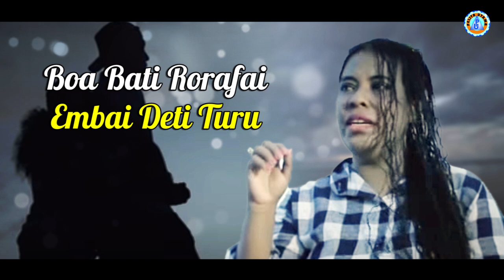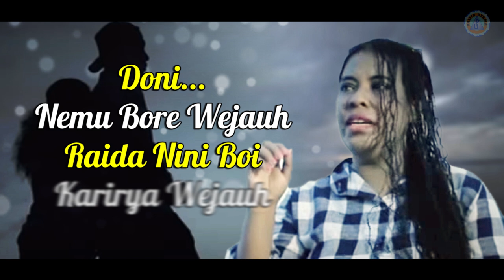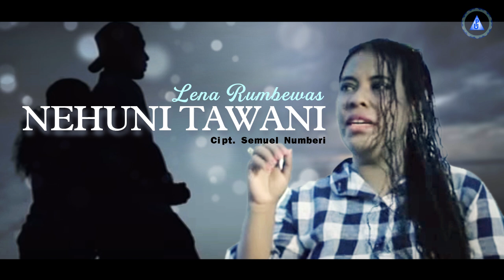Lena Rumbewas - NEHUNI TAWANI (Official Lyrics Video)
Official Lyrics Video dari Lena Rumbewas 'Nehuni Tawani'
Voc. Lena Rumbewas
Cipt. Semuel Numberi

Lirik :
Nehuni tawani
Kaiwo nana
Nadiru maman titi
Boa bati rorafai
Embai deti turu

Kaiwo are rawa
Bohoi naiwa
Disang ineng huroro
Isobu wauna doni rai
Nemu kaiwo foi

Reff :
Doni...
Nemu bore wejauh
Raida nini boi
Karirya wejauh
Ambori tonana kayampau

Doni...
Nemu bore wejauh
Raida nini boi
Karirya wejauh
Ambori tonana kayampau

Back To ##